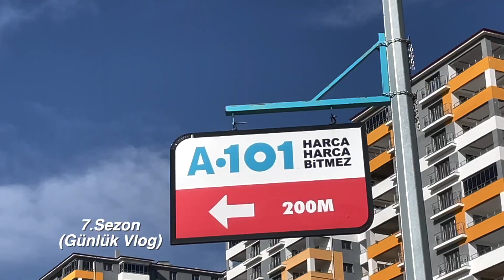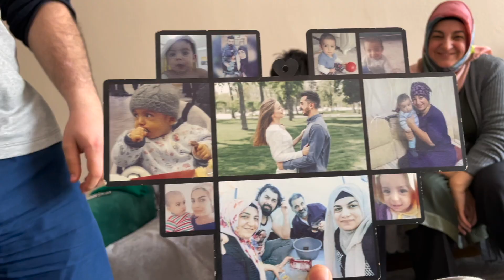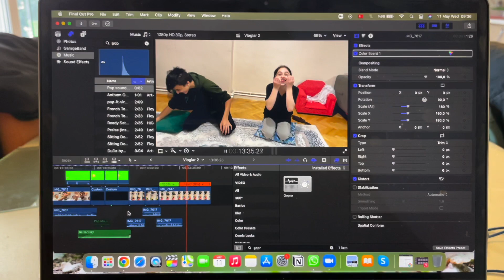TÜRKİYE'de İlk Günümüz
Uzaktan çalışma ile ilgili ücretsiz içerikler paylaştığımız email listemize
kaydolmak için yukarıdaki linki kullanabilirsiniz arkadaşlar!

3.5 Yıl önce dünyanın farklı bölgelerinde yaşamak hayali ile Türkiye'den ayrılmıştım. Bu 3.5 yıllık süreç içerisinde Türkiye'de bir çok şey değişti, kardeşlerimin büyümesi abimin evlenmesi gibi bu anları kaçırdığım için tabi bir taraftan üzgünüm ama bugün burada hayallerimi gerçekleştirdikten sonra onların yanında olduğum için de ayrı mutluyum. İyi seyirler